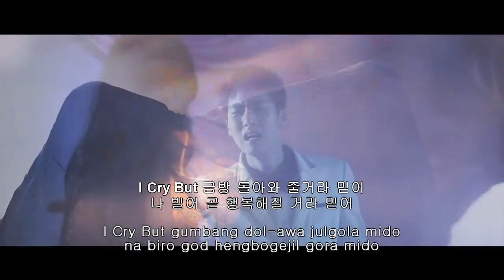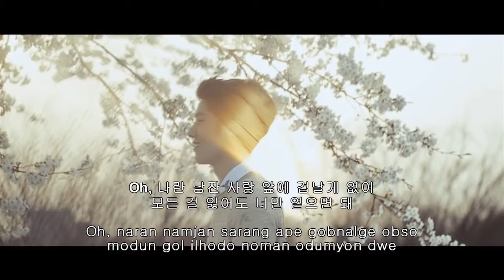TOHEART- TELL ME WHY LYRICS